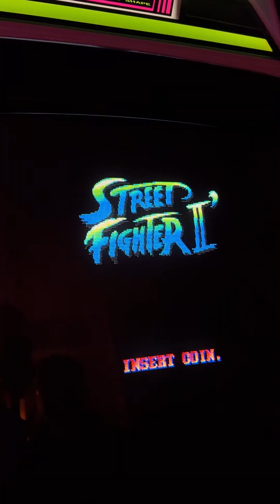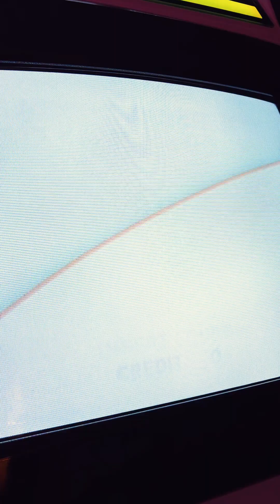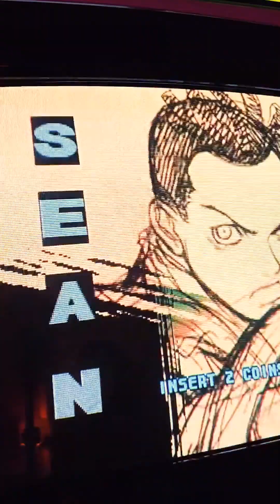Entrevista a Raúl HOKUTO - Grand Master Challenge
Entrevista al jugador profesional de competición Raúl HOKUTO - Grand Master Challenge